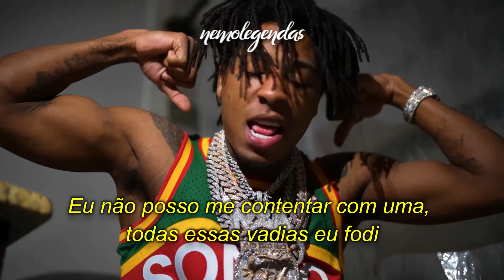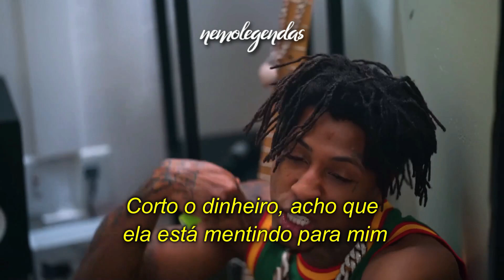NBA Youngboy - I Got The Bag (Legendado) + Referências (Re-upado)